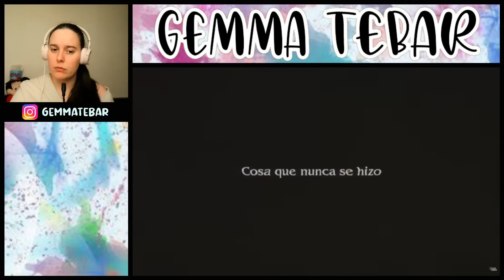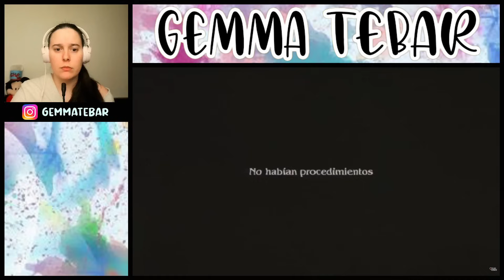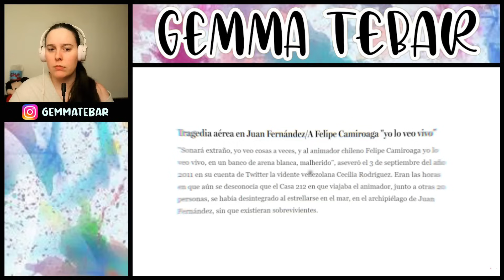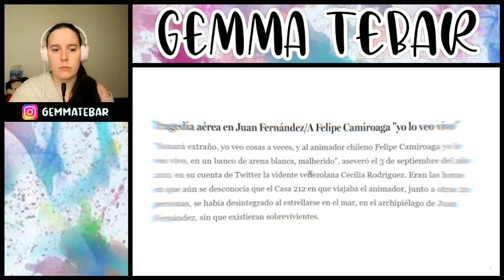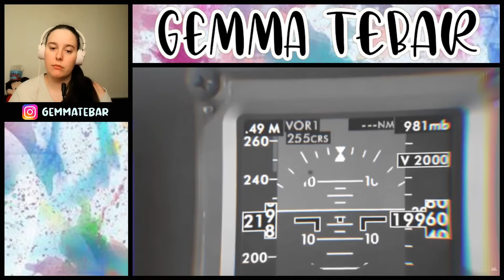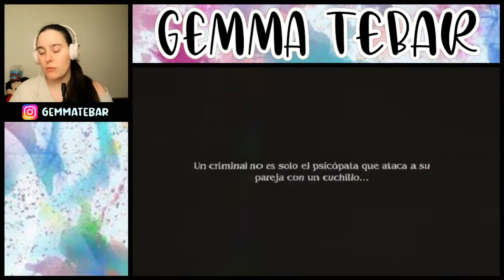ESPAÑOLA REACCIONA a FELIPE CAMIROAGA, la VERDAD sobre su MUERTE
Hoy os traigo: ESPAÑOLA REACCIONA a FELIPE CAMIROAGA, la VERDAD sobre su MUERTE